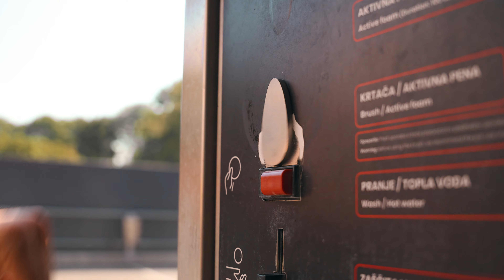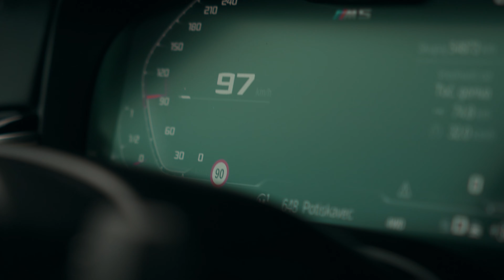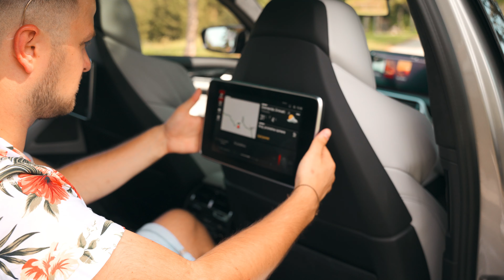Popolna limuzina?! - BMW M5 Competition 👌 | AVTO-MOTO TEST #2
Z avtomobilom, ki ti ponuja športno udobje, so vsakodnevni opravki mala mal'ca! 💪

Vozilo sem na testno vožnjo prejel od podjetja SH TRADE 💨
Pri njih lahko kupiš vozilo na zalogi ali uvoziš/najameš svoj sanjski avto 🔥